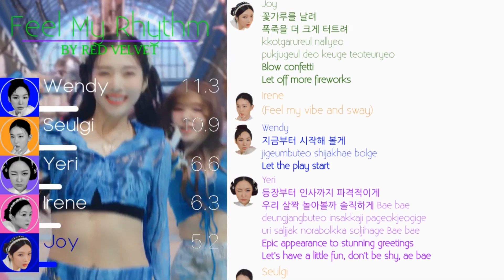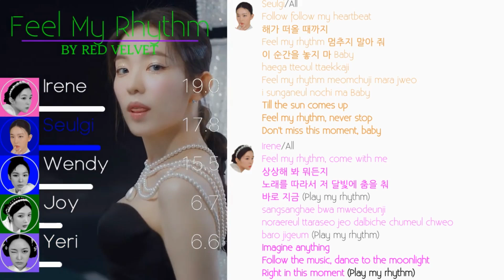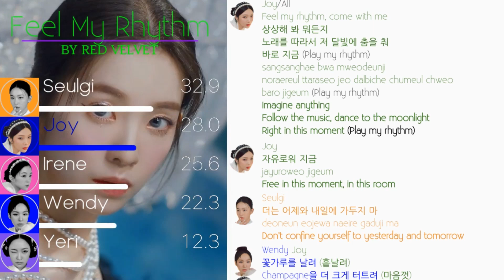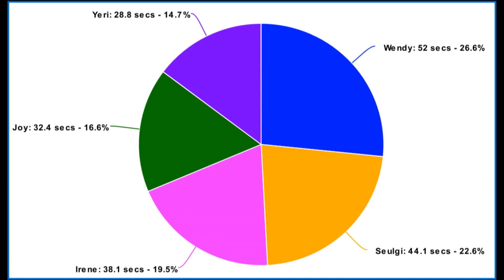Red Velvet (레드 벨벳) - Feel My Rhythm Line Distribution (+Color Coded Lyrics and M/V Center Choruses)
This comeback felt so magical and fantastical. Probably their best comeback in a while. I really love this song and think all the members are all so pretty!!! I counted the choruses even though though they're probably from everyone.

The next video I'll do is Solar by Weeekly then Voltage by Itzy